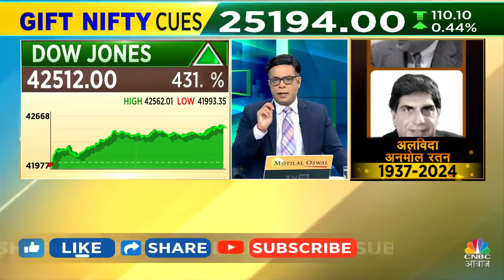China Market Fall Impact |क्या चीन के बाजार से भारत को अब नहीं होगी कोई दिक्कत?जानें Anuj Singhal से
China Market Fall Impact |क्या चीन के बाजार से भारत को अब नहीं होगी कोई दिक्कत?जानें AnujSinghal से

n18oc_business